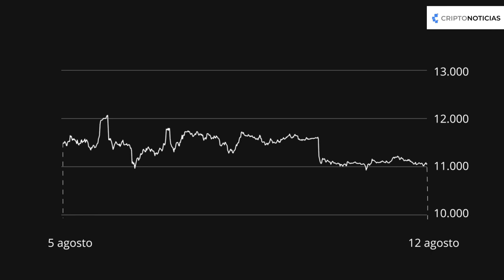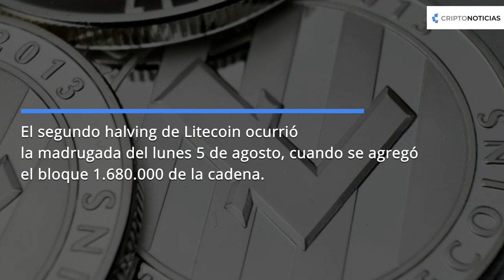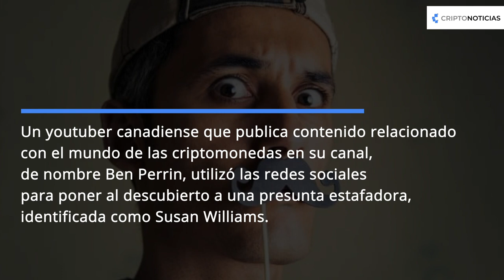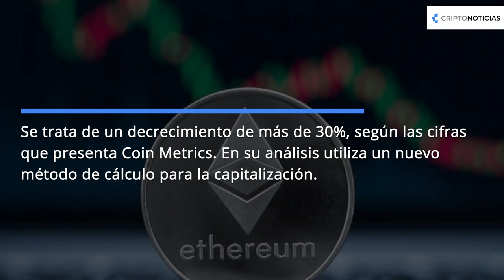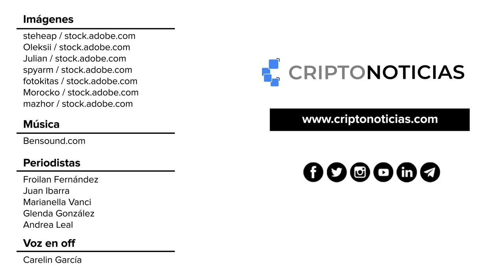CriptoNoticias de la semana: Aumento del precio de bitcoin y curioso donativo a Bitcoin Venezuela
Esta semana el precio de bitcoin se vio influenciado por una caída del precio del yuan, en China. El segundo halving de litecoin también fue noticia.

Si deseas leer las noticias más relevantes de la semana puedes visitar nuestra web